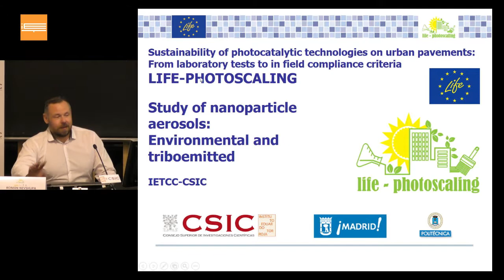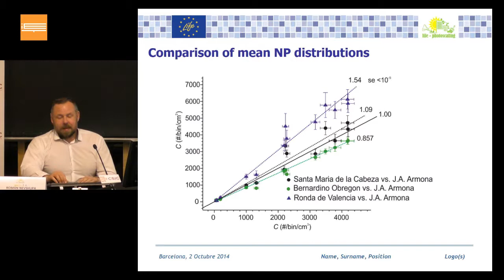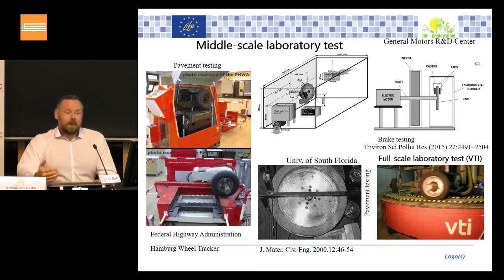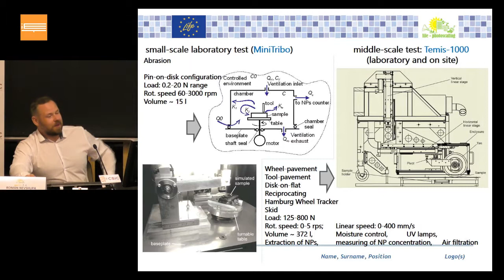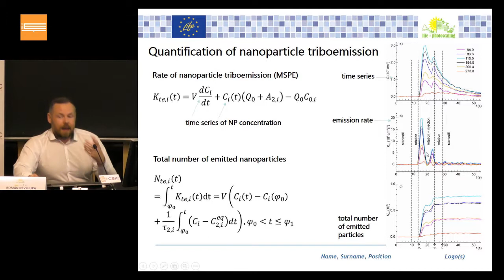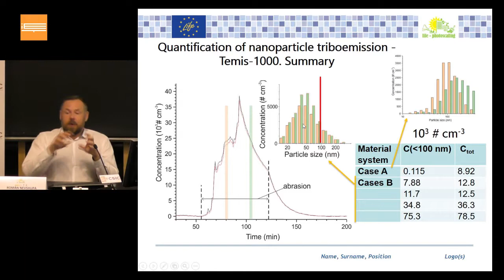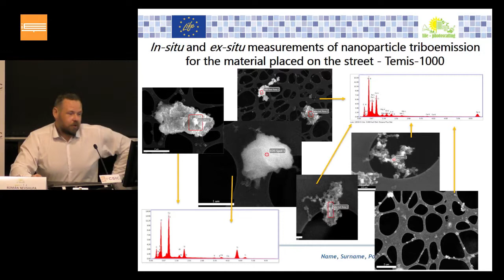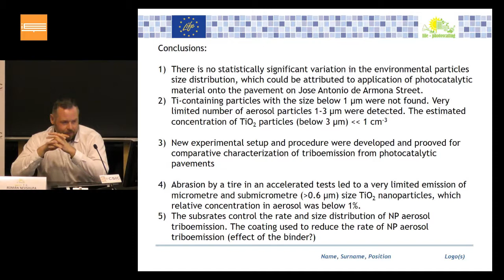Ensayos de Fricción: prototipo y medida de nanoparticulas.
Jornada de divulgación del proyecto final LIFE-PHOTOSCALING
25 de junio de 2019
Román Nevshupa IETcc CSIC